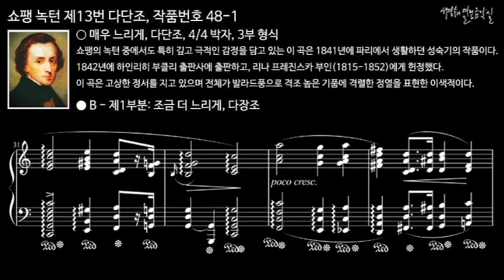쇼팽 녹턴 제13번 다단조, 작품번호 48-1 B - 제1부분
● Lento, C minor, 4/4 time, Ternary Form
매우 느리게, 다단조, 4/4 박자, 3부 형식

쇼팽의 녹턴 중에서도 특히 깊고 극적인 감정을 담고 있는 이 곡은 1841년에 파리에서 생활하던 성숙기의 작품이다. 1842년에 하인리히 부클리 출판사에 출판하고, 리나 프레진스카 부인(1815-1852)에게 헌정했다.
이 곡은 고상한 정서를 지고 있으며 전체가 발라드풍으로 격조 높은 기품에 격렬한 정열을 표현한 이색적이다.

녹턴 제13번 다단조, 작품번호 48-1
Nocturne No. 13 in C minor, Op. 48, No. 1